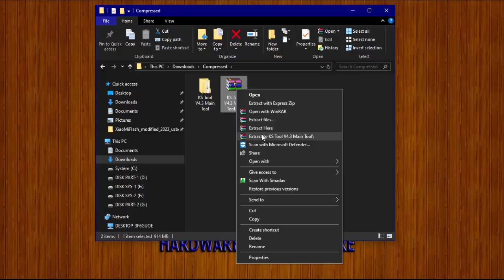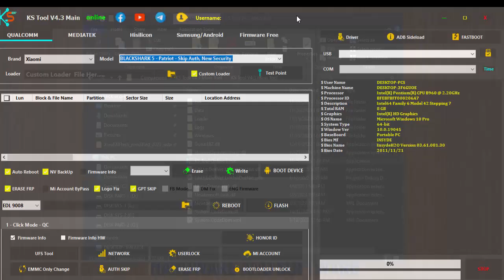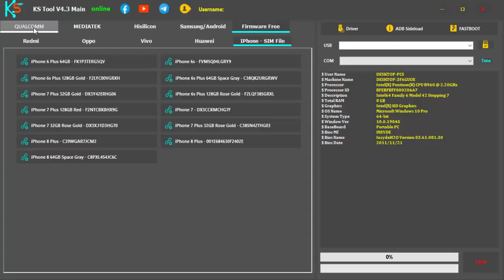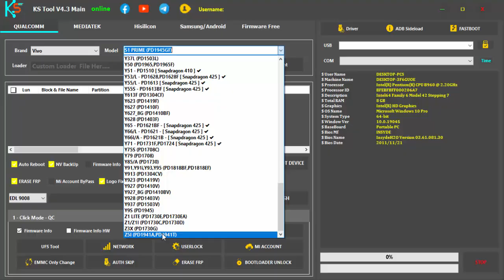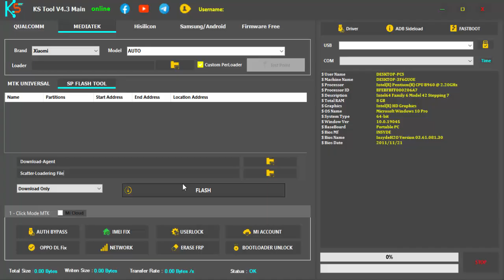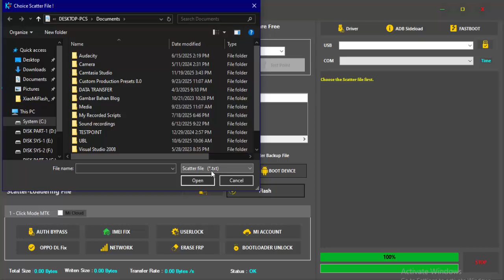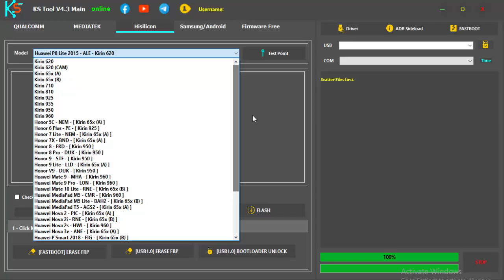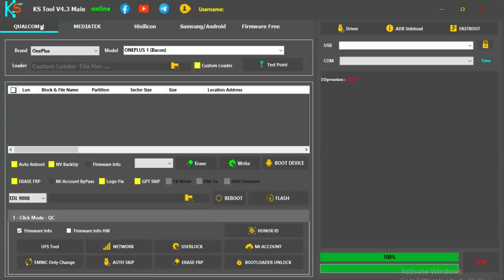SUPER UPDATE KS Tool V4.3 - 2025 | BEST TOOL SUPPORTS ALL CPU FOR ANDROID REPAIR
KS Tool V4.3 - Lastest Update 2025

SUPER UPDATE KS Tool V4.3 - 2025.
BEST TOOL SUPPORTS ALL CPU FOR ANDROID REPAIR

Supported Devices :
-OPPO
-VIVO
-Xiaomi
-Huawei
-Realme
-Meizu
-Infinix
-Tecno

Qualcomm:
-Erase FRP (Google Lock)
-Format / Factory Reset (Remove Screen Lock)
-Disable Mi Account
-Unlock Bootloader
-Erase Huawei ID
-Flash Firmware
-Read/Write Partitions
-Backup / Restore / Erase NV (Network Data)
-Reboot to EDL from Fastboot

MediaTek (MTK):
-Disable Mi Account (Bypass)
-Unlock / Relock Bootloader
-Flash Firmware (Scatter File)
-Read / Write / Erase Partitions
-Repair IMEI
-Auth Bypass
-OPPO “Download Not Complete” Fix

Fastboot:
-Read Device Info
-Flash Firmware
-Erase FRP
-Factory Reset
-Fix “System is Destroyed” Error
-Fix DM-Verity (DM Fix)
-Reboot to different modes (EDL, Recovery, etc.)

ADB & Sideload:
-Read Device Info
-Remove FRP
-Factory Reset
-Disable Mi Account (MIUI 13/14/HyperOS)
-Disable OTA Updates (Xiaomi, Vivo, Oppo)
-Enable Diag Mode

Pasword Rar  : Watch in The Video